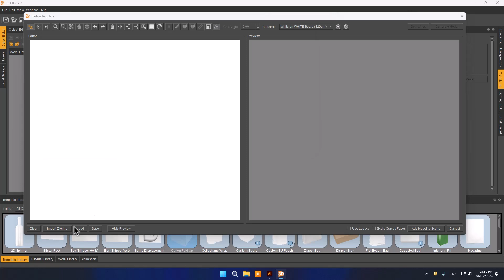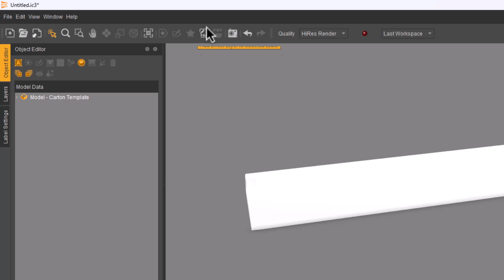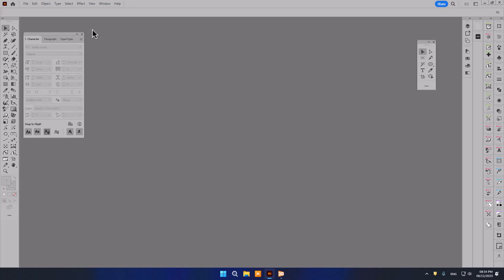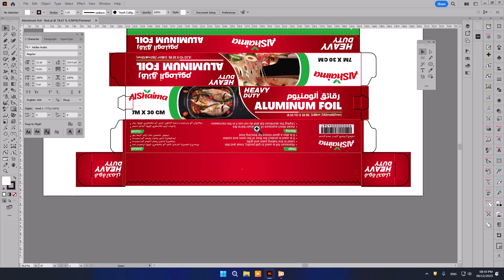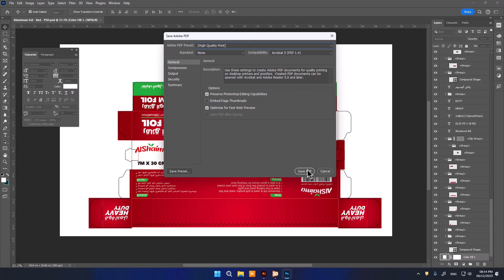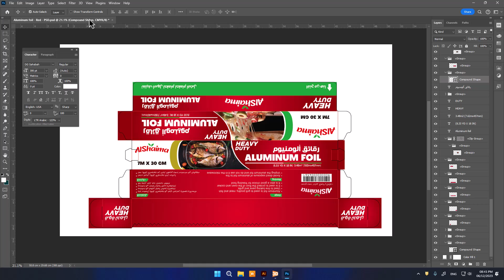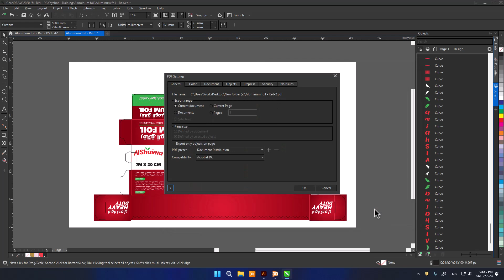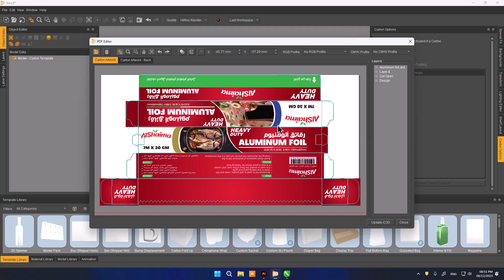ربط برنامج (iC3D Suite) ببرامج التصميم الأخرى | psd,Ai,Cdr 😱💪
سوف نتناول في هذا الدرس كيفية ربط برامج التصميم الاخري ( الفوتوشوب - الالليستريتور - كورل درو)
 ببرامج Ic3D
رابط البرنامج: